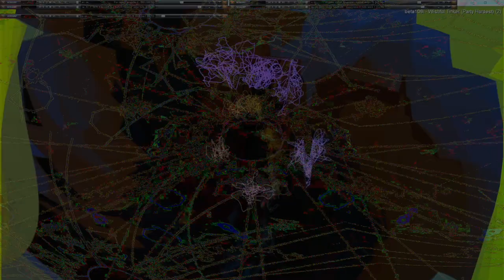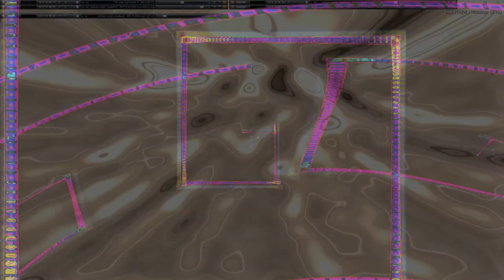Movie 24 09 27 22h46m46s series H time puppets part one